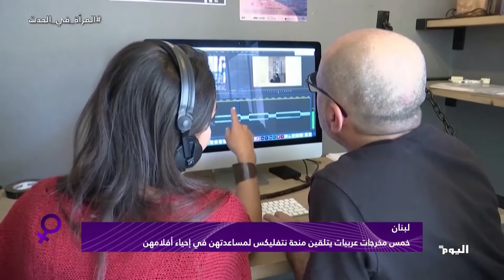لبنان.. خمس مخرجات عربيات يتلقين منحة نتفليكس لمساعدتهن في إحياء أفلامهن